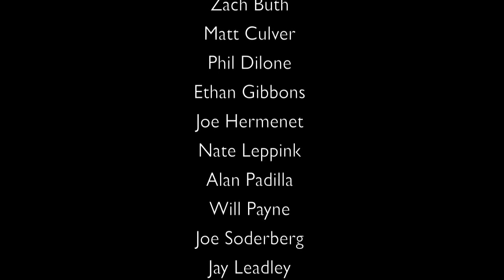Whitewater Rafting the Gauley River 2012